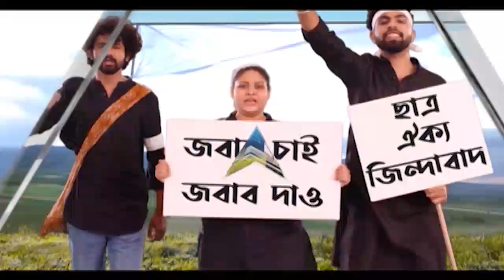Durga Puja 2021: হাতে ঢাকের কাঠি, ভিন্ন ভূমিকায় দুই বিধায়ক| Bangla News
রাজ্যের দুই বিধায়ককে পাওয়া গেল সম্পূর্ণ ভিন্ন ভূমিকায়। অরূপ বিশ্বাসকে ঢাক বাজাতে দেখা গেল সুরুচি সঙ্ঘে। নর্থ ত্রিধারায় ঢাক বাজালেন মদন মিত্র। দ্বাদশীতেও হাসি-কান্নায় উমা বিদায়।